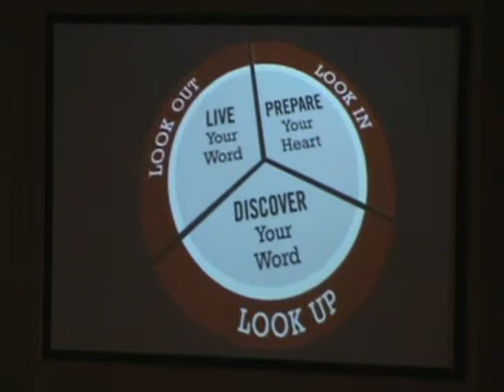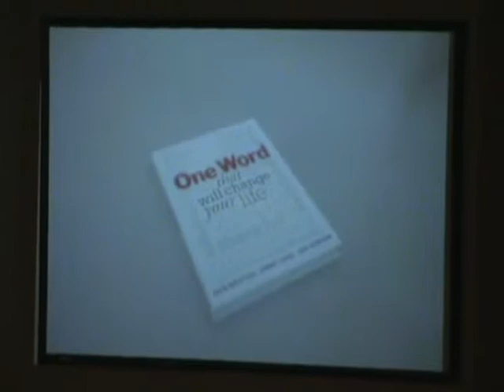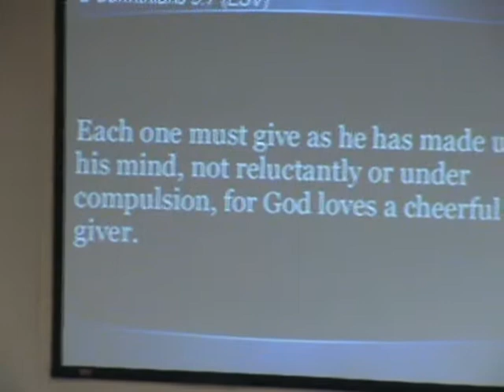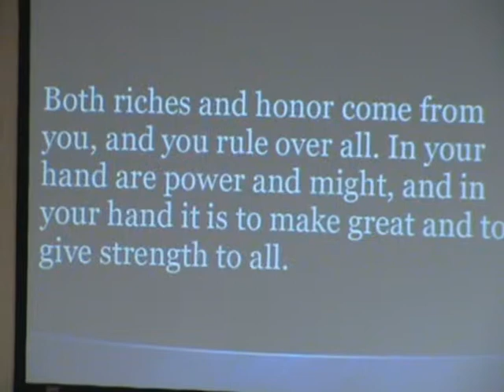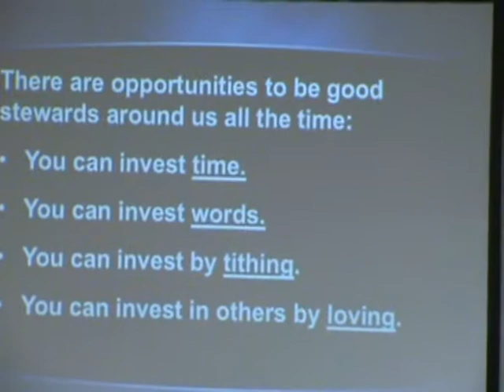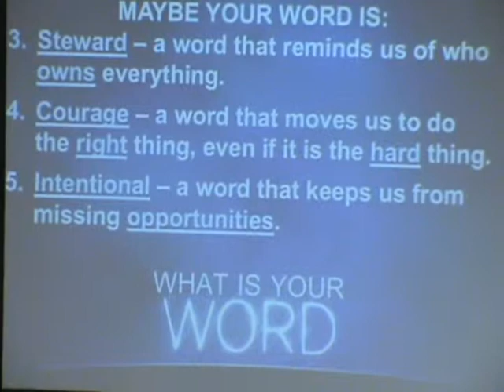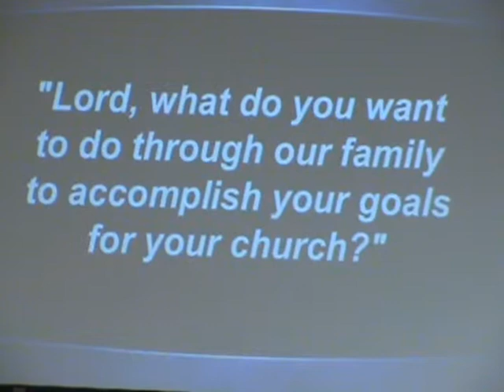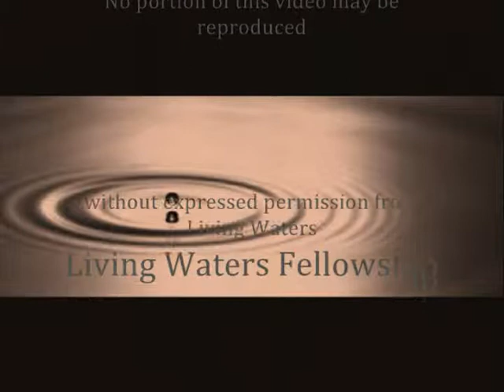What is Your Word?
Pastor Coram challenges us to find the "One Word" that can change everything this year.  What is your "One Word."